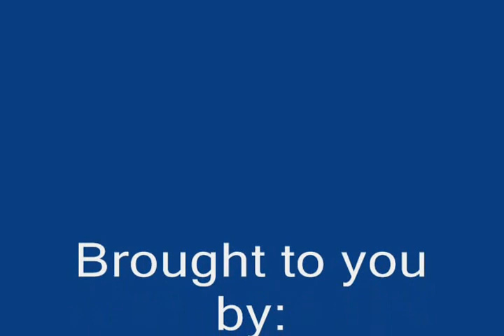Yogurt Craze!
This is my cat - Zai - eating yogurt? yes...